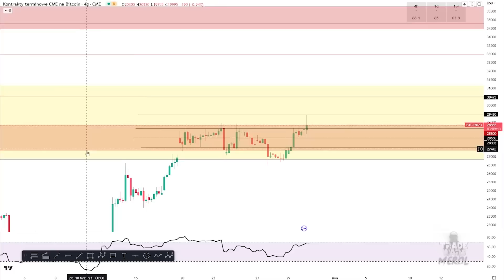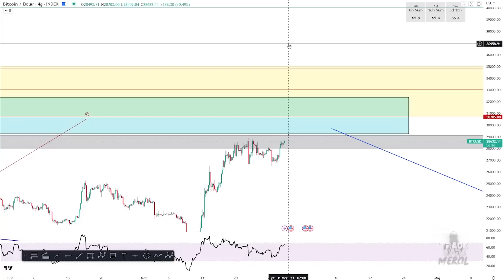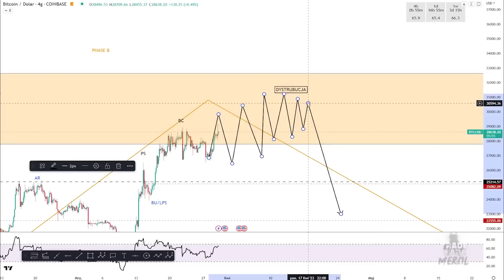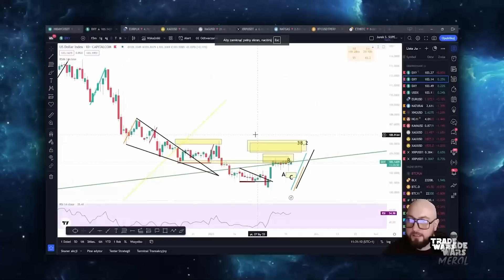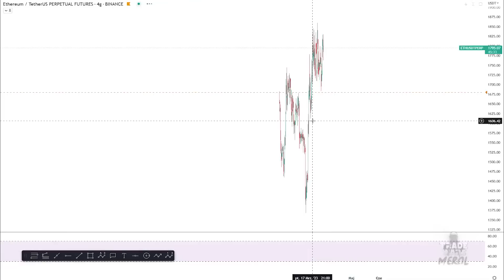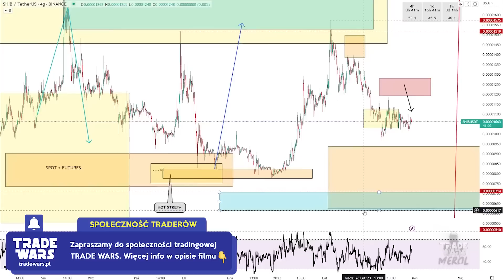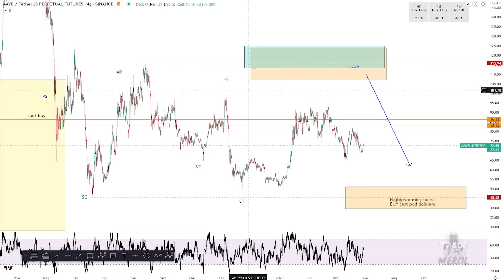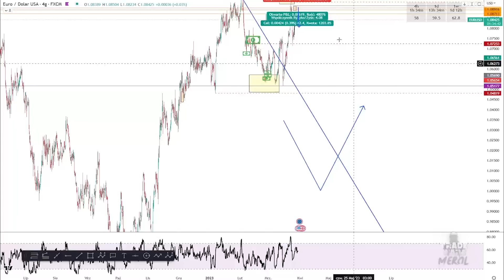30 000$ za BITCOINA! Czy to dopiero początek dystrybucji?! (Analiza Kryptowalut 30-03-23)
W ramach dostępu naszej społeczności otrzymujesz analizy rynków, gotowe setupy na wejścia, edukację, radcę prawnego, udział w społeczności i wspólnych eventach. A to tylko część wszystkiego co dla Ciebie przygotowaliśmy.

► SPIS TREŚCI:
00:00 - Wstęp
00:30 - Bitcoin
04:20 - Analiza danych OnChain
09:55 - Ethereum
14:08 - Shiba
16:57 - Aave
19:03 - Euro/Dolar
Muzyka używana w naszym intro:
-Christian Baczyk: The Awakening